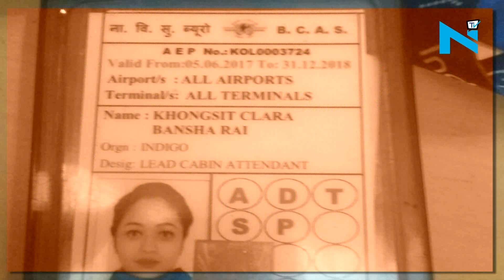Kolkata Police detains two people in connection with air hostess Clara's death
Baguiati Police Station in Kolkata have detained two suspects in connection with the unnatural death of air hostess Clara Khongsit. On Wednesday, Clara had allegedly fell from the third floor of a building in Kolkata. Originally a resident of  Shillong. Her body was found lying in pool of blood on road in front of her three-story flat at Kestopur near Dum Dum airport. The flat belongs to her father Sherab Tenzing Bhutia also a senior cabin crew member with Air India. The police said according to preliminary investigation, Clara had invited two friends to her flat to celebrate one of their's birthday. Around 4.30am, a local resident riding a scooter saw her lying on the ground and turned her to identify her in a pool of blood. He was the one who informed the cops. The police said they are investigating keeping all angles in mind. Clara was working with IndiGo airlines as a lead cabin attendant.